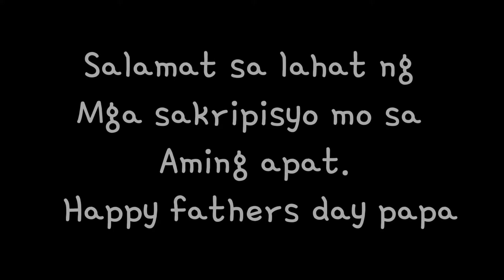Cinematic video para kay papa sa Father’s Day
Massage : D. Todd Christofferson
In April 2016 general conference

“Fathers”